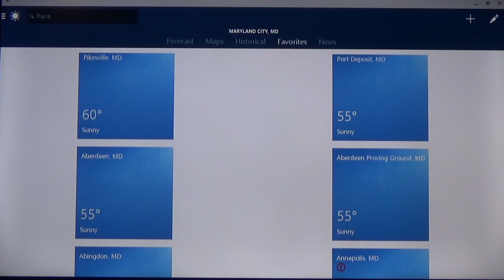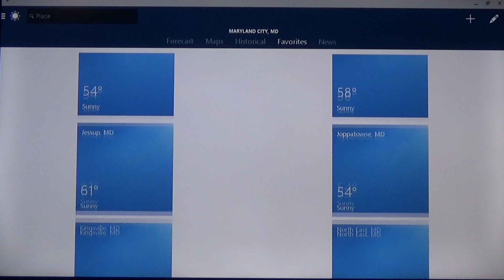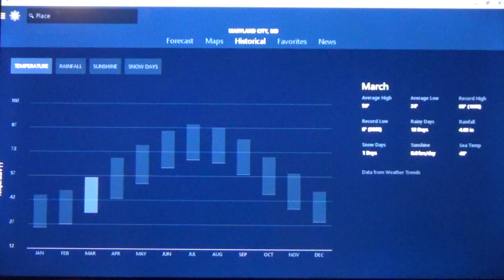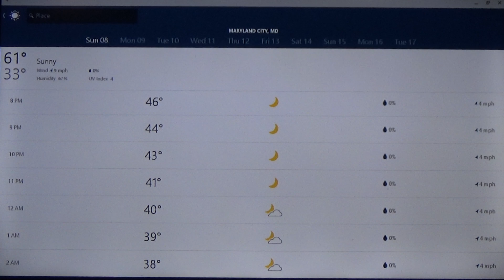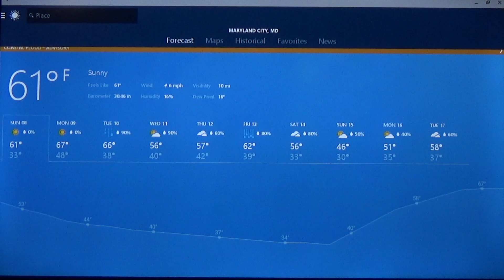YouTube Recording Weather: Warm Forecast in Maryland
Weather Reporter Malcolm Oliver has your Warm Forecast in Maryland including Today and Tomorrow.

Most of the Radar is showing it's very quiet and empty mostly in Maryland and Delaware!

We are at mostly 50s and 60s in Maryland except 40s.

Today in Maryland it's 61 Degrees Sunny.

Tomorrow in Maryland it's 67 Degrees Mostly Sunny.

As Always, Forecast in Maryland...
Tuesday: 66 Degrees Light Rain
Wednesday: 56 Degrees Mostly Cloudy
Thursday: 57 Degrees Cloudy
Friday: 62 Degrees Rain
Saturday: 56 Degrees Cloudy
Sunday: 46 Degrees Partly Sunny
Monday: 51 Degrees Partly Sunny
Tuesday: 58 Degrees Cloudy

Keep that in Mind, it's a Daylight Saving Time, just remember to change the clock!